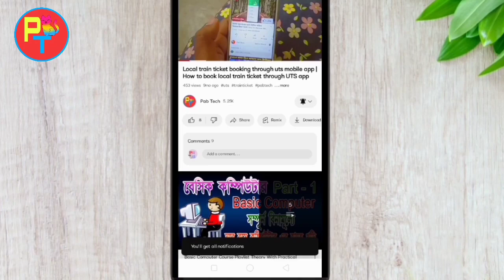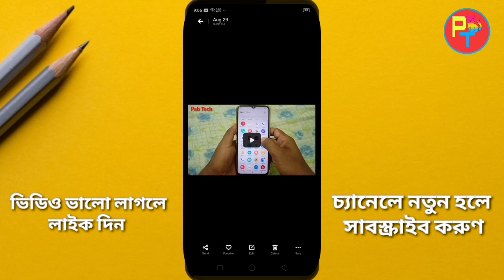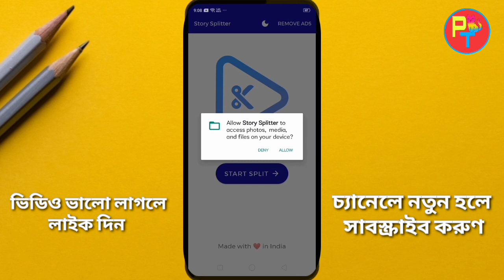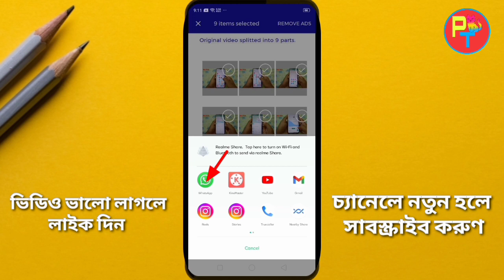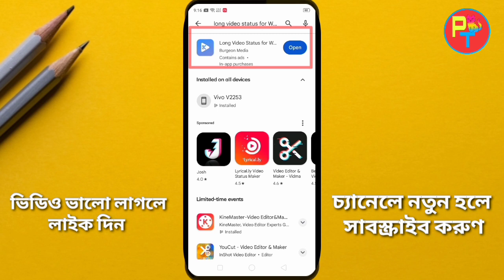Whatsapp Status Long Video Upload Bangla || How To Upload Long Video Whatsapp Status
Find me :-